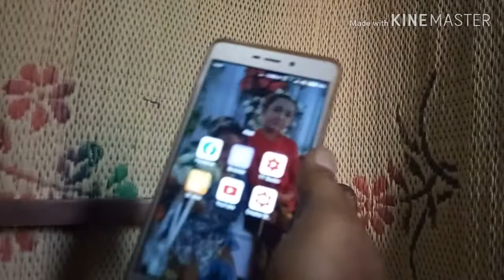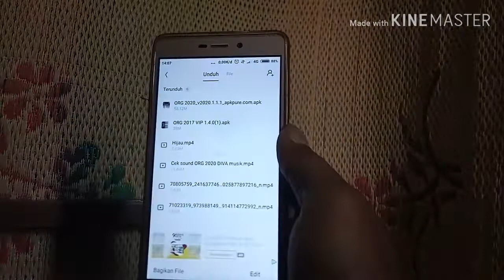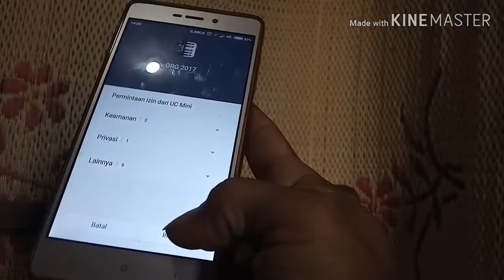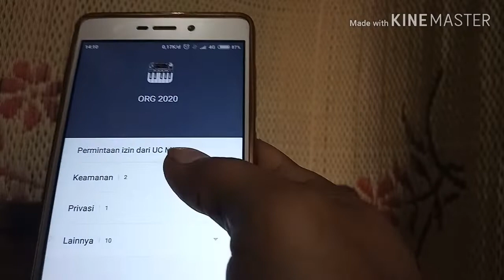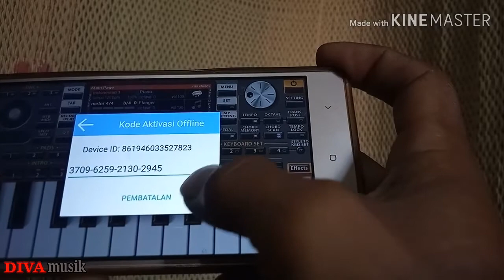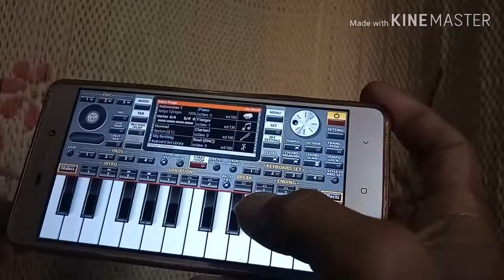Kode vip ORG 2020 redmi 3 DIVA musik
Kode VIP ORG 2020 redmi 3
Sabar dan harus teliti untuk mendapatkan kode vip org 2020, ga perlu buru2 agar mendapatkan hasil yg maksimal.
Khususnya bagi pemula yg masih bingung untuk mendapatkan kode vip org 2020.
Disini kalian boleh catat kodenya, tp saya sarankan untuk meng copy kode sendiri, karena beda hp pasti beda kode.